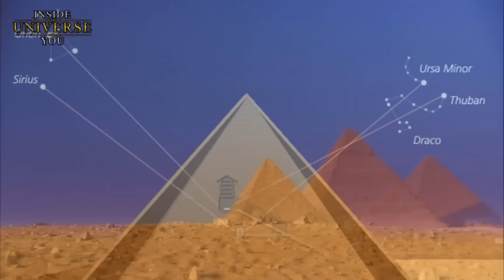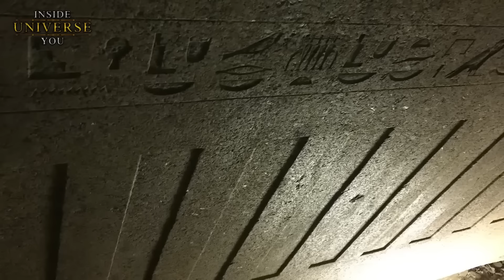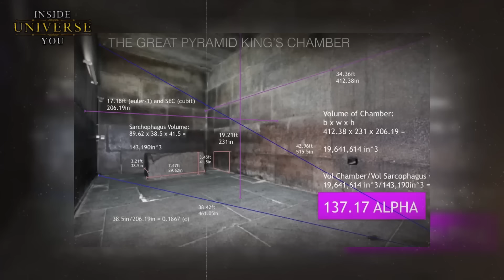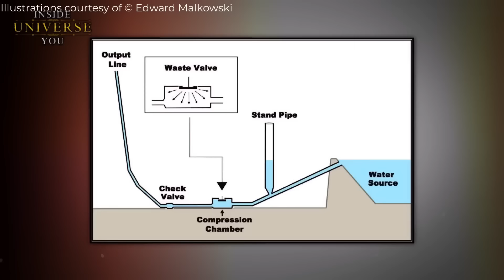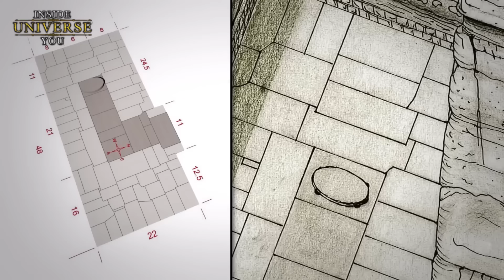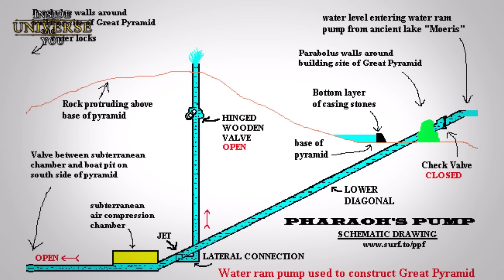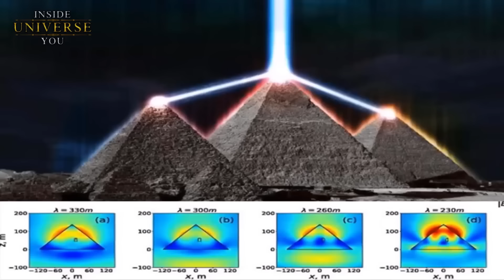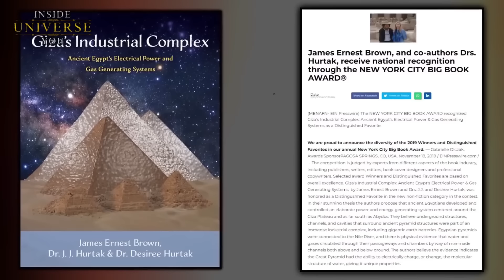Vorägyptische Megastrukturen, die VOR der Sintflut Gebaut Wurden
Das Konzept einer fortgeschrittenen vorägyptischen Zivilisation, die vor den gut dokumentierten dynastischen Perioden des alten Ägyptens existierte, wird durch die fortschrittlichen technologischen Merkmale von Stätten wie dem Osireion, Zawyet el Aryan, dem Serapeum von Saqqara und vielen anderen gestützt. Diese verlorene Zivilisation könnte ein tiefes Verständnis von Astronomie, Technik und Mathematik gehabt haben, das weit über das hinausgeht, was für die damalige Zeit typisch war. Zu den Beweisen gehören die Ausrichtung der Pyramiden von Gizeh auf die Sterne des Oriongürtels, was auf hochentwickelte astronomische Kenntnisse hindeutet, und die bemerkenswerte Präzision beim Bau dieser Pyramiden, die auf fortschrittliche architektonische und ingenieurtechnische Techniken schließen lässt. Darüber hinaus gibt es Diskussionen über den möglichen Einsatz fortschrittlicher Werkzeuge und Methoden zum Schneiden und Transportieren massiver Steinblöcke, was ein technisches Niveau erfordern würde, das den alten Ägyptern der bekannten dynastischen Perioden üblicherweise nicht zugeschrieben wird.

Ihre Unterstützung hilft uns, noch tiefer in wichtige Themen einzutauchen, und ermöglicht es uns, ansprechende Inhalte zu produzieren, die informieren und inspirieren. Mit Ihrem Beitrag unterstützen Sie nicht nur ein Projekt, sondern tragen dazu bei, dass eine Fülle von Wissen weitergegeben werden kann. Unterstützen Sie uns in unserem Bestreben, aussagekräftige Videos ins Leben zu rufen. Jeder Beitrag zählt; lassen Sie uns gemeinsam etwas bewirken